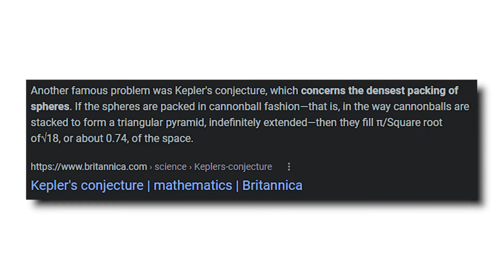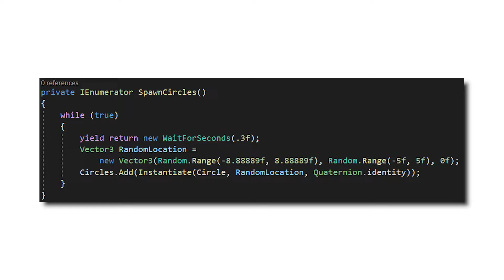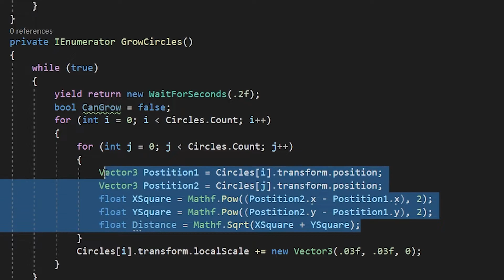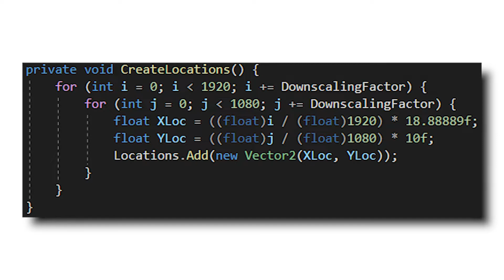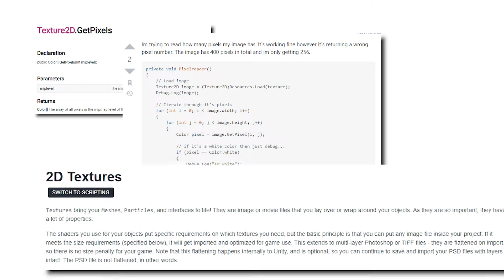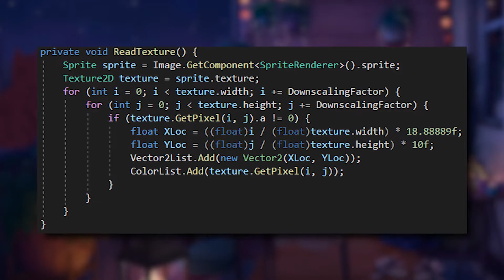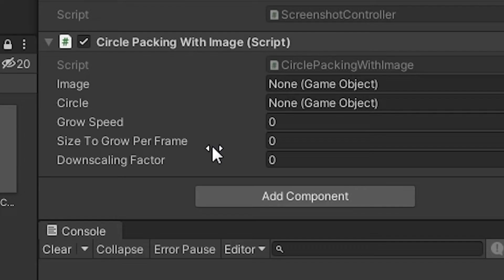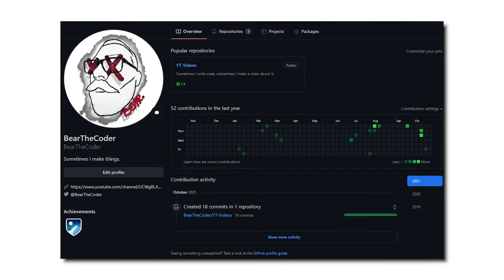Unity and Circle Packing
Daniel Shiffman has been doing YouTube for a long time. Is it that big of a surprise that I iterated on one of his videos? No. Because he has 1,200 video. All coding videos are an iteration on his videos.

Either way, in this video I explored the Circle Packing Algorithm trying to figure out if it is good for anything or if it is just a cool project. TLDR; it's just a cool project.